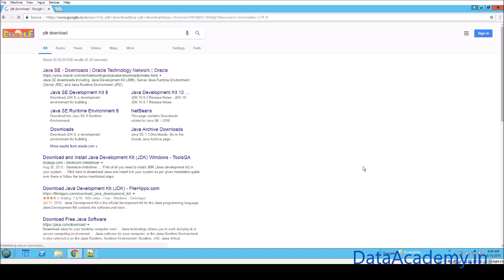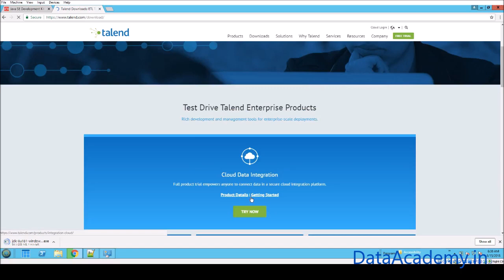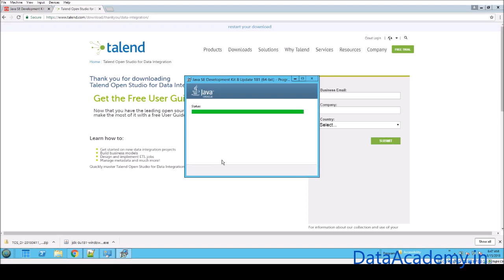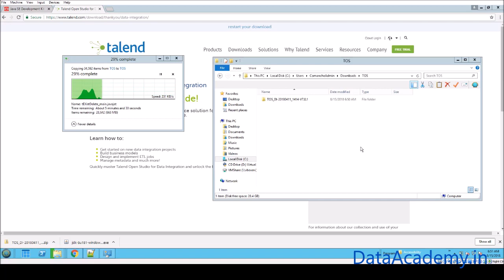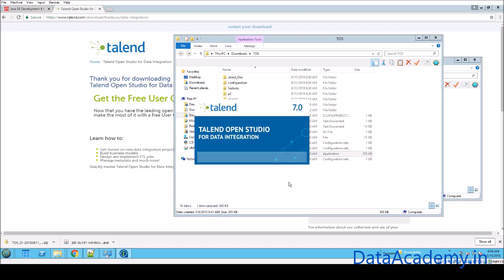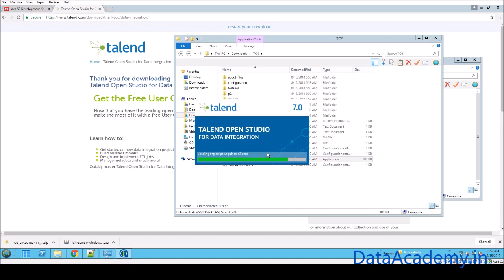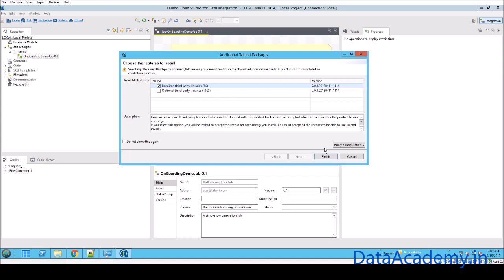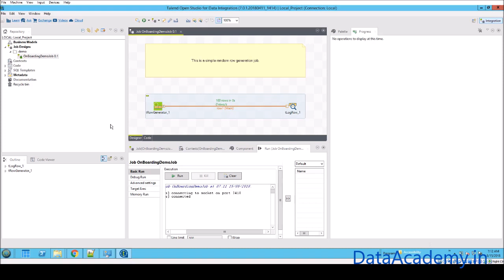Steps to install Talend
Steps to download and install Talend on Windows

NOTE:
The above link will take you to the JDK version 8u181.
You will need to select the right file based on your Operating System (Windows, Linux, Mac) and its architecture (32bit, 64bit)

NOTE:
The version of Talend at the time of making this video is V7.0.1.
The links tend to change from time to time. So, let me know through comments, if the link is broke

Other Useful Info:
Operating System: Windows Server 2012 Essentials
Architecture: 64-bit
CPU: 2 Core